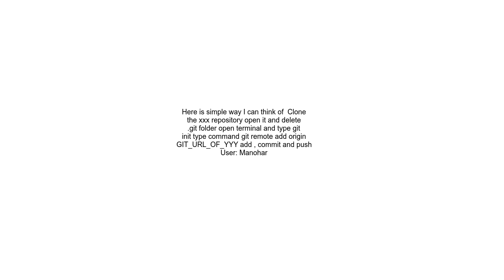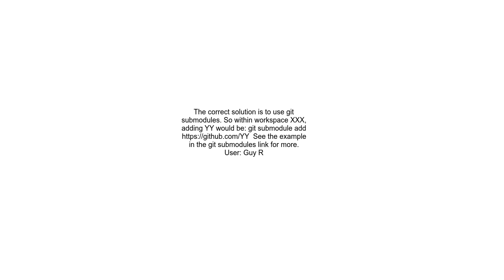How to add one repository to another repository on Github